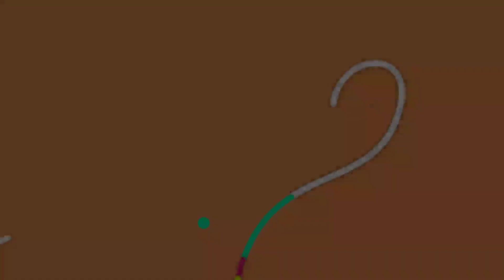KACAU 😱 BANTENG SERBU SEKOLAH LAGI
Bantengan adalah tradisi yang melekat pada masyarakat kami. Oleh sebab itu, sekolah sangat mendukung kreatifitas dan bakat anak anak terutama di dunia seni bantengan. Good job anak anak...pertahankan terus budaya kalian.